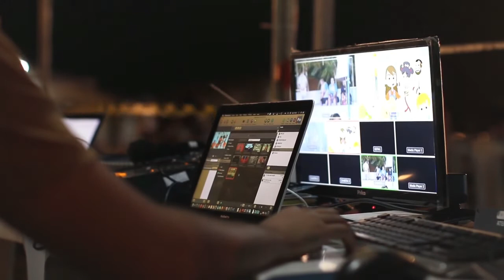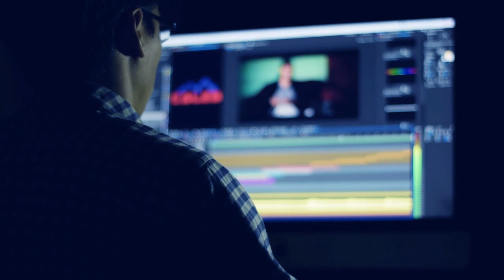ડાયનાસોરનો અંત | facts in gujarati 2022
ડાયનાસોરનો અંત | facts in gujarati 2022 | gujarati | 2022

હેલ્લો મિત્રો , ડાયનાસોર વિશે રોચક તથ્યો જાણી લ્યો .

                  Credit.
Track Info:
Title: QUEEN OF THE SKIES
Artist: Nicolai Heidlas Music
Genre: Cinematic
Mood: Dramatic

Listen ad-free with YouTube Premium
Song     -   Queen of the skies
Artist     -   HOOKSOUNDS
Licensed to YouTube by   -    HAAWK for a 3rd Party (on behalf of HOOKSOUNDS); Abramus Digital, UNIAO BRASILEIRA DE EDITORAS DE MUSICA - UBEM, LatinAutor - SonyATV, HAAWK Publishing, LatinAutor, LatinAutorPerf, and 9 music rights societies

107 facts about the good dinosaur
10 interesting facts about dinosaurs
10 facts about dinosaurs
101 facts about dinosaurs
2 facts about dinosaurs
4 facts about dinosaurs
5 facts about dinosaurs
5 amazing facts about dinosaurs
6 facts about dinosaurs
7 facts about dinosaurs
8 facts about dinosaurs
dinosaur facts
facts about dinosaurs
dinosaur
dinosaurs
facts about dinosaur
facts
learn about dinosaurs
dinosaur facts for kids
dinosaurs for kids
facts about dinosaurs for kids
i'm a dinosaur
dinosaur facts videos
topics about dinosaurs
5 facts about dinosaurs
all about dinosaur facts
30 facts about dinosaurs
facts in hindi
dinosaur (character species)
facts about dinosaur in hindi
fun facts about dinosaurs
cool facts about dinosaurs
gujarati song
gujarati comedy
gujarati
gujarati comedy video
gujarati news
gujarati songs
rdc gujarati
latest gujarati song
tv9 gujarati live
gujarat news
gujarati geet
tv9 gujarat
gujarati news today
gujarati news live tv
gujarati comedy movie
new gujarati song 2022
gujarati news tv9 live
gujrati video song
gujarati news channel live
gujarati video

Nitya ke facts